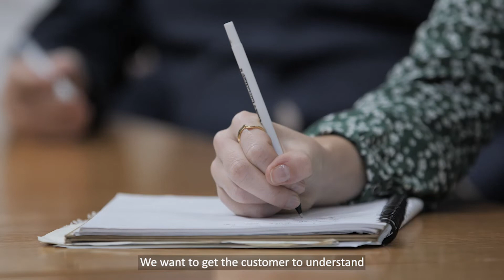Why do organisations choose DXC for SAP enterprise implementations | DXC Technology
DXC Practice for SAP provides a full spectrum of SAP-based solutions to help organisations solve complex business problems, minimising the disruption, risks and costs of growing their business.

Our industry knowledge and strong line-of-business offerings streamline internal processes on SAP in the cloud, to achieve greater organisational transparency and efficiency. Our cloud services support the entire adoption lifecycle - from strategy and design to deployment and operations. We offer flexible, value-driven consulting that helps you develop a solution roadmap, perform your migration, and securely manage your infrastructure, and we provide a choice of managed services.

As a trusted advisor, we adopt a holistic view of your business, drawing on our expertise and experience to execute on strategies that are actionable and directly aligned to your business priorities. We maintain a curated partner ecosystem built on a foundation of trust, collaboration, differentiation, and innovation to deliver the right solution and the right team to address niche, complex, and critical customer business challenges.

We are the safe hands to help you simplify IT, modernise applications, reimagine processes and accelerate your business transformation, while realising the full value of your SAP investment.

For more information on why you should choose DXC for SAP implementation, please